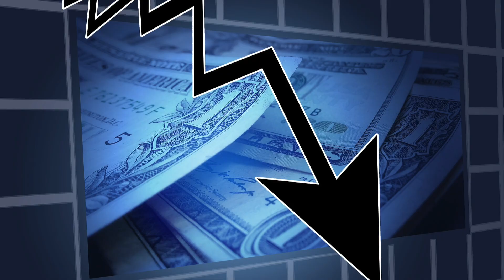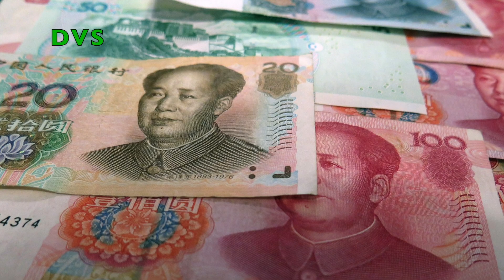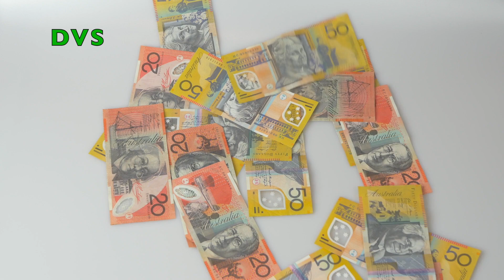Vết Sẹo KHỔNG LỒ Cho Nền Kinh Tế Toàn Cầu - Bị Rút Vốn, Mất Giá Tiền Tệ, ... | DVS Vlog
Kinh tế thế giới đang trải qua một cuộc khủng hoảng nghiêm trọng chưa từng có kể từ Thế chiến II. Và cuộc "tàn sát" của Cô Vy có thể để lại những "vết sẹo" lớn với kinh tế toàn cầu.

Một số quốc gia còn bị rút vốn, mất giá tiền tệ và cầu quốc tế đối với hàng hóa của họ thì giảm nghiêm trọng. Số khác lại phải đối mặt với các khoản nợ khổng lồ.